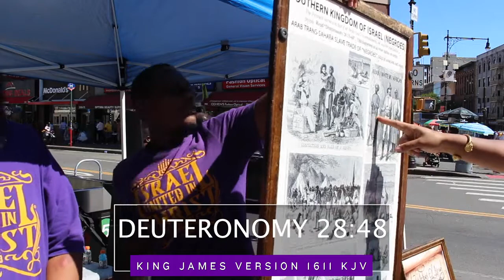The Israelites: We’re In Hell In America